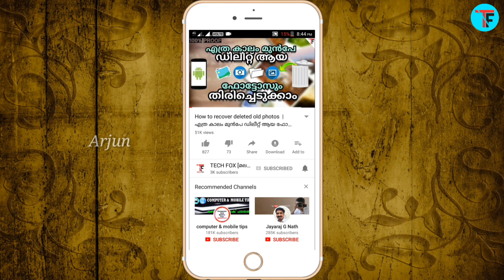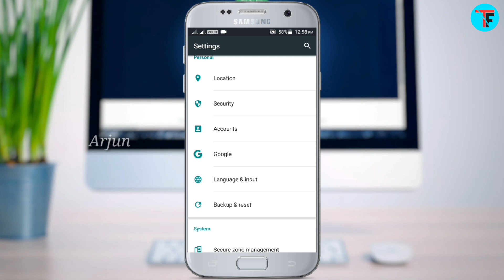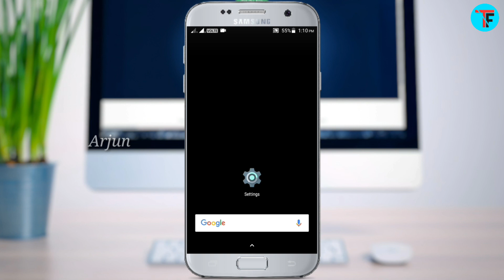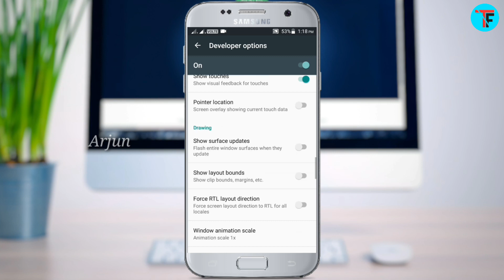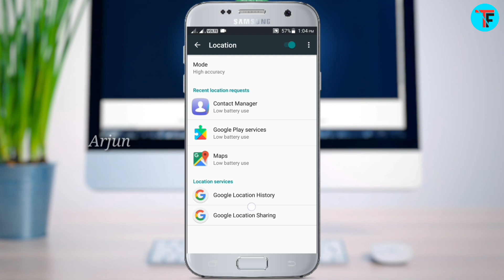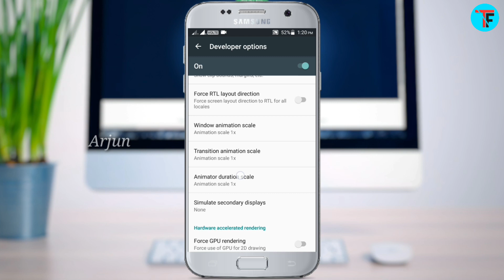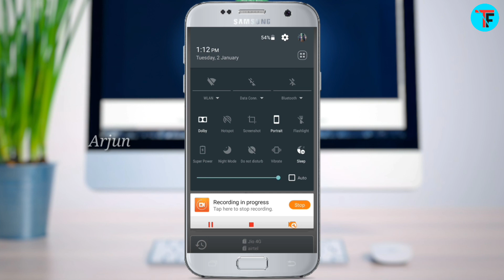How To Save Battery Life | Improve Battery Life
10 Tips to save battery | Best battery life

Music credits